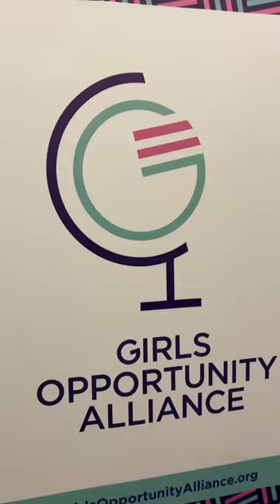Girls Opportunity Alliance- Obama Foundation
In Athens, the Girls Opportunity Alliance gathered some incredible leaders to talk about the work they are doing to uplift girls around the world. From running schools in rural villages to empowering girls through sports, these young people are leading the way in removing barriers for the next generation of women.
It’s always so inspiring to see people from different continents and communities come together to share a common purpose. That’s why I hope you’ll check out some highlights from the event — Barack Obama even sat down for a discussion with these changemakers